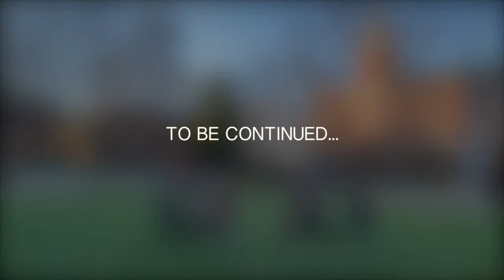eBhangra 2.2 - Georgia Tech Bhangra